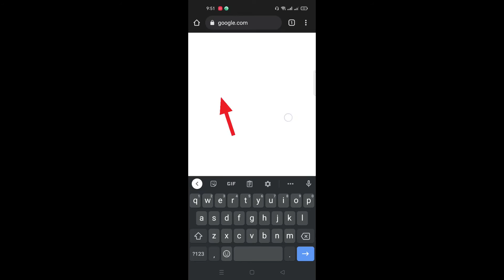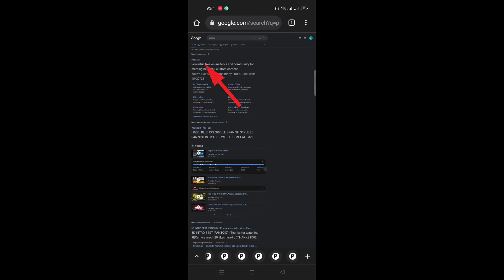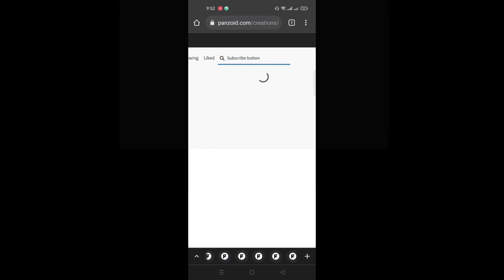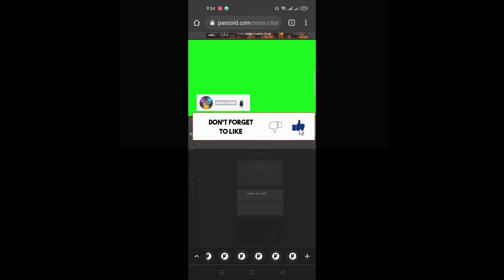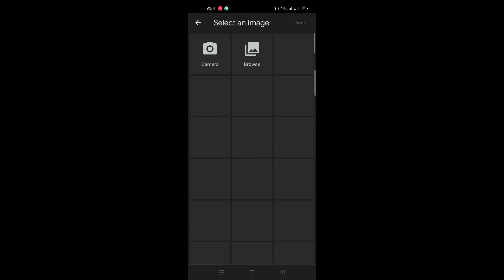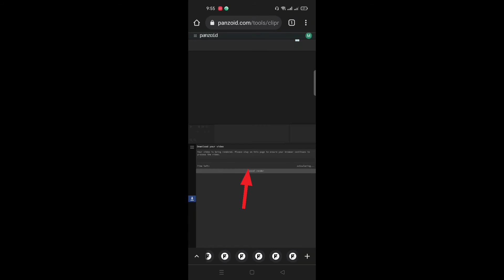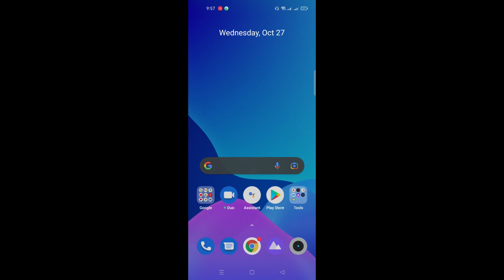TUTORIAL PAANU GUMAWA NG SUBSCRIBE BUTTON NA HINDI MUNA KAILANGAN NG ANY APPS EDITING VERY EASY